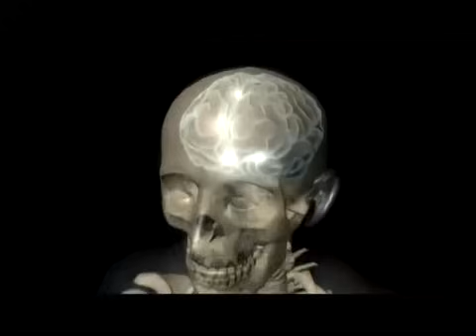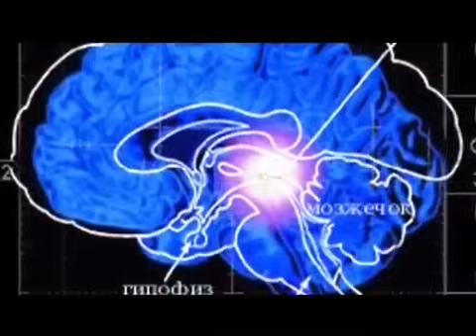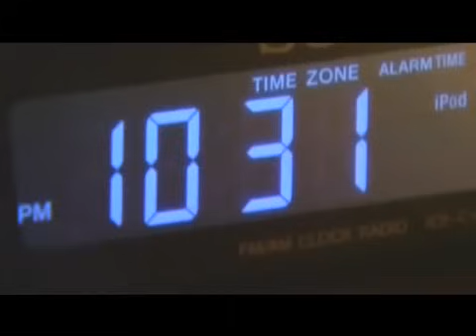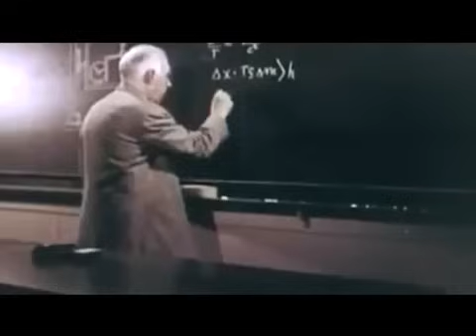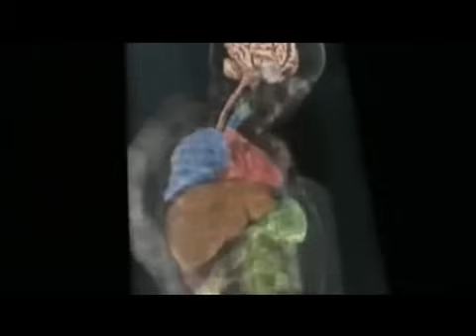ДЕТЕЙ ОТ ЭКРАНОВ !!! УЧЕНЫЕ ЗНАЛИ ОБ ЭТОМ!!!